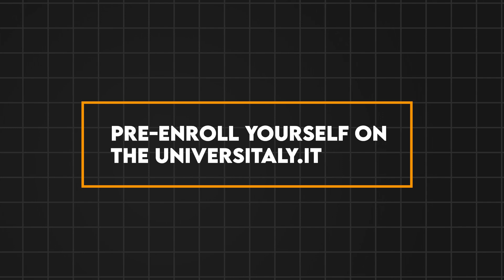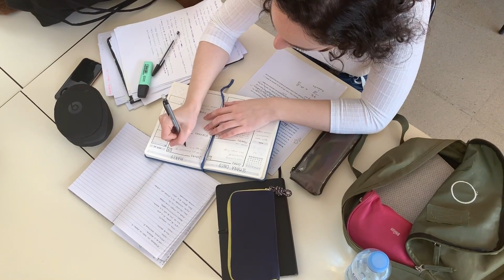MBBS ADMISSIONS ARE OPEN FOR ITALIAN PUBLIC UNIVERSITIES | PROCESS | DEADLINES | STUDY IN ITALY 2024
Are you aspiring to pursue MBBS in Italy? Look no further! In this comprehensive guide, we walk you through the step-by-step process of securing admission for MBBS in Italy, including vital information on pre-enrollment, university selection, IMAT exam preparation, and more.

Admissions for MBBS in Italy are now OPEN, with pre-enrollment underway on the Universitaly.it portal. But choosing the right university is crucial, considering factors like last year's cut-offs and available seats. Top universities may have higher cut-offs and limited seats, making competition fierce. Additionally, proficiency in English is essential, with top universities requiring an IELTS score of at least 50 percent.

To ensure your spot, pre-enroll early between April and July and meticulously prepare for the IMAT exam, which serves as the gateway to MBBS programs in Italy. Unlike NEET, IMAT is the sole exam required for admission. The exam typically opens in June for slot bookings, with testing taking place in September/October.

Start your IMAT preparation now by accessing syllabus materials online and staying tuned for our upcoming video on IMAT preparation tips. Remember, no IMAT means no MBBS in Italy. With around 18-20 public universities offering MBBS programs, there are ample opportunities awaiting diligent aspirants like you.